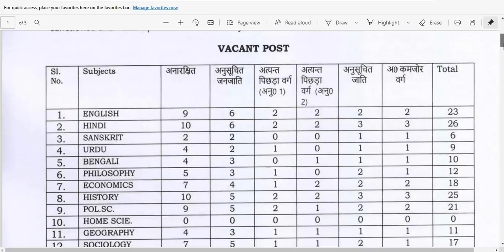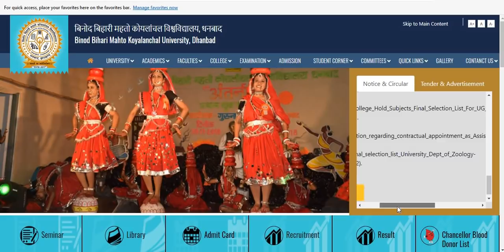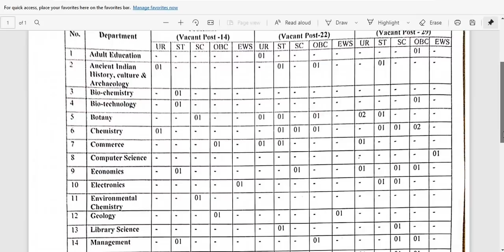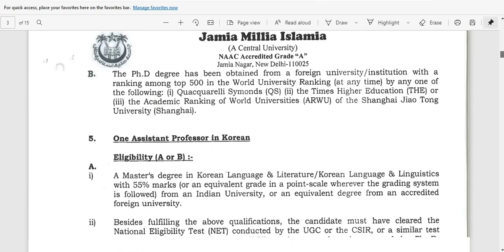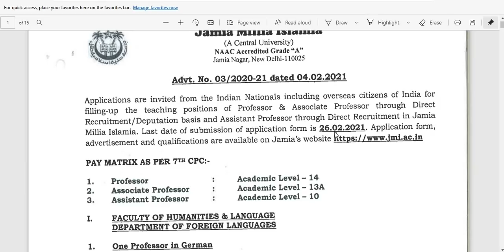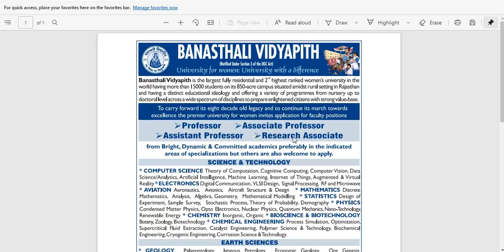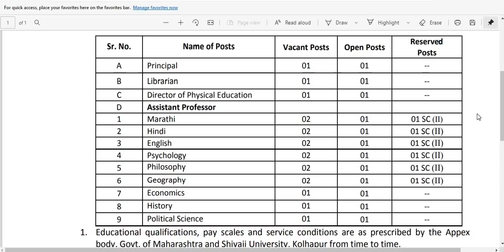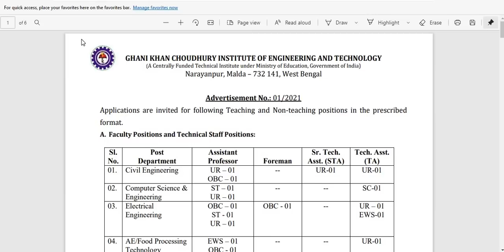8 Colleges Assistant Professor Recruitments 2021 I FEW OFFERS 7th PAY SCALES I Apply from ANY STATE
8 Colleges Assistant Professor Recruitments 2021 I FEW OFFERS 7th PAY SCALES I Apply from ANY STATE

Below are website links for details and application forms

BINOD BIHARI MAHTO KOYALANCHAL UNIVERSITY, DHANBAAD, JHARKHND

NETAJI SUBHASH UNIVERSITY,JHARKHAND

Newspaper Advertisement

JIWAJI UNIVERSITY, GWALIOR, MP

KURUKSHETRA UNIVERSITY, HARYANA

BANASTHALI VSIYAPEETH , RAJASTHAN

 SHIVAJI UNIVERSITY, MAHARASHTRA

GHANI KHAN CHOUDHARY INSTITUTE OF ENGINEERING AND TECHNOLOGY, MALDA, WEST BENGAL